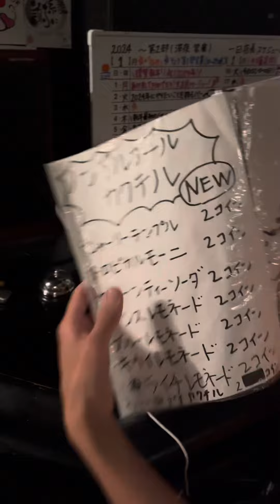おしゃべりバーの値段 メニュー表 料金 愛してるよ いくら